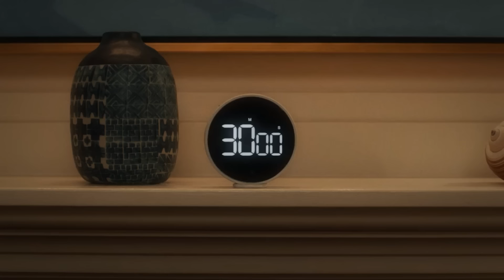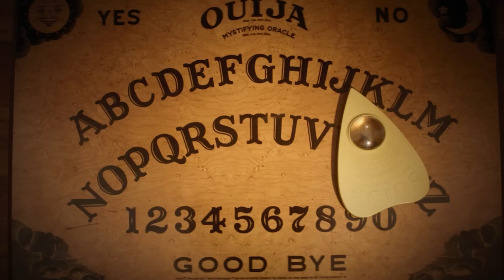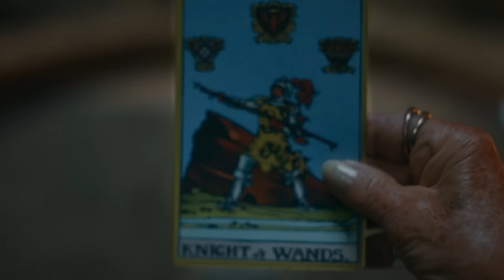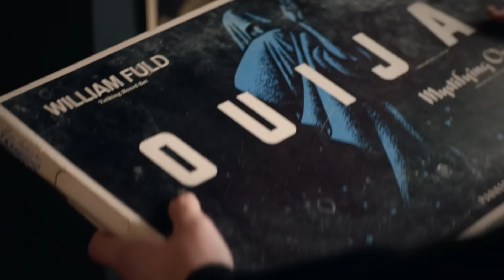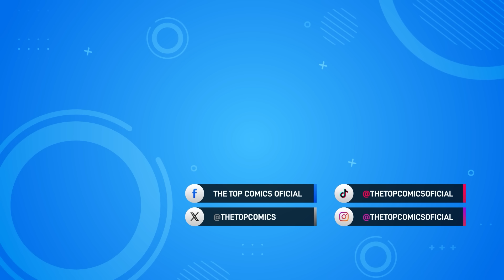Agatha All Along: Resumen y curiosidades - The Top Comics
Un repaso por toda la serie de Agatha con curiosidades de los personajes de Marvel como Wiccan y Death.